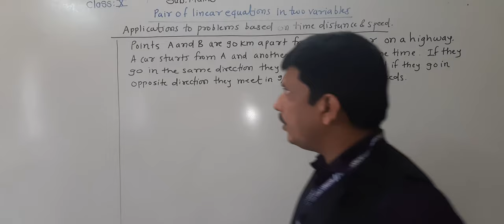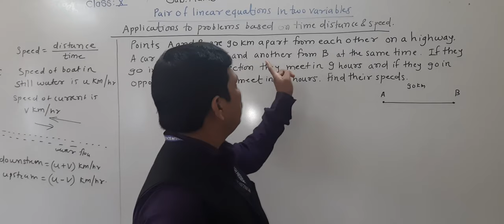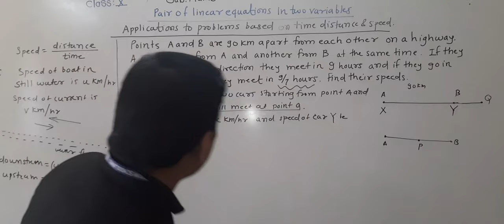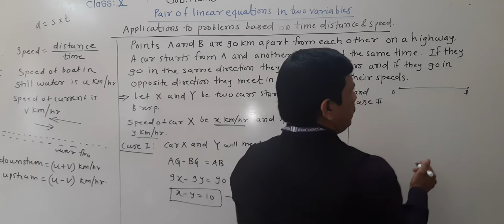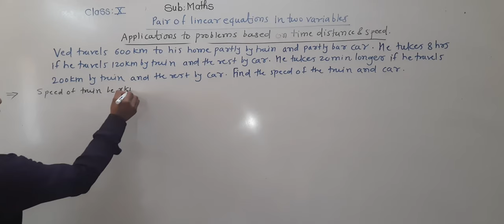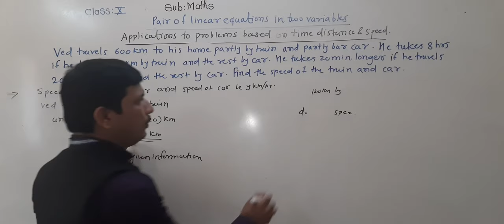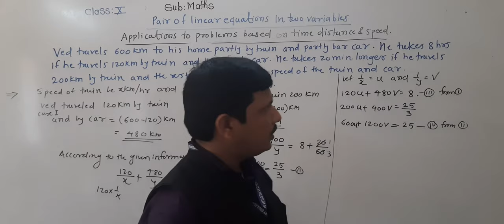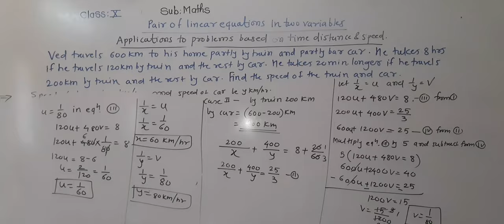Applications to problems based on the Spe